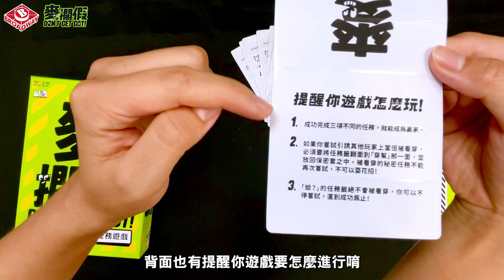[栢龍新品開箱+教學] 麥擱假 / Don'T Get Got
栢龍開箱片，讓大家可以更快知道栢龍遊戲的最新情報。

麥擱假 / Don'T Get Got
遊戲人數：2-10人
遊戲時間：自由決定
適合年齡：10+

想買最新桌遊? 即到栢龍玩具網店!